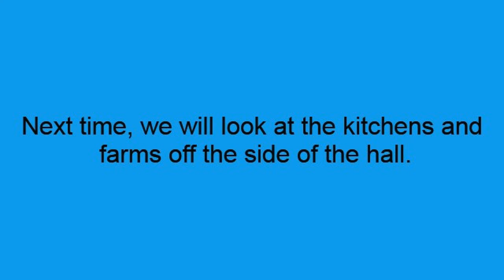Hampton Court Palace Minecraft tour part 1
A tour of my Hampton Court Palace replica build in Minecraft. It took me over 6 months to build and is not 100% historically accurate, however it is an imaginative tribute to the great Tudor palace which resides in London

Server: Ruinfalls.beastmc.com